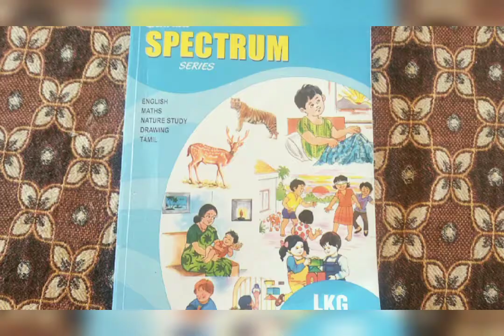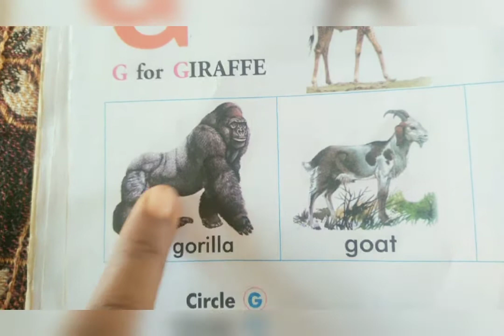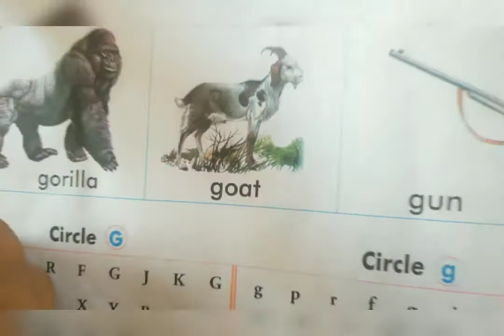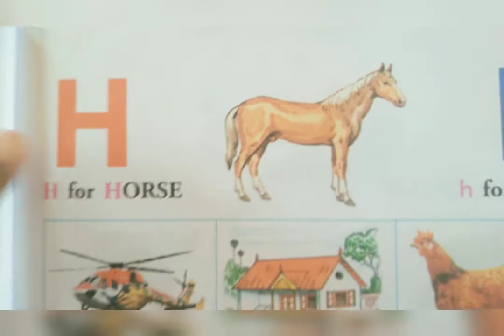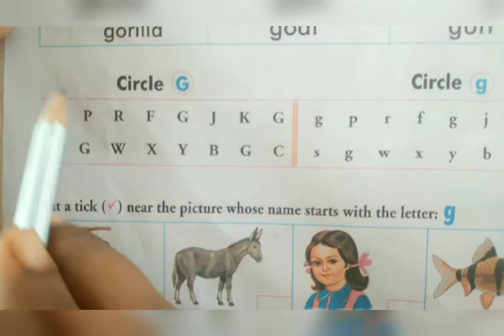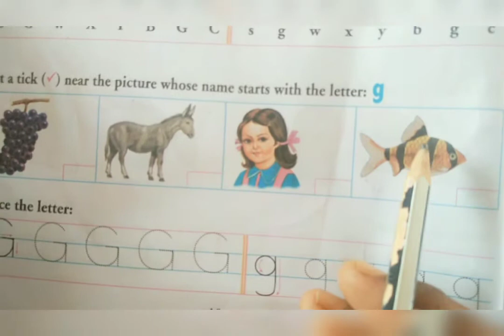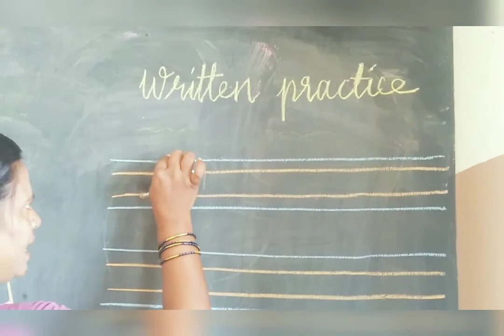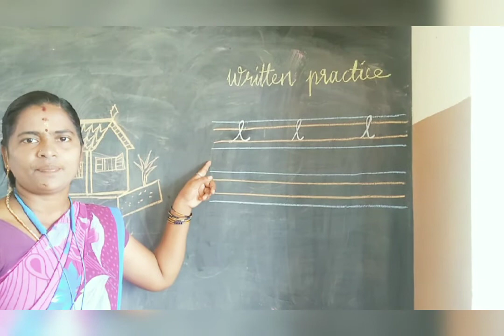LKG-English (G and H letter with pictures name)